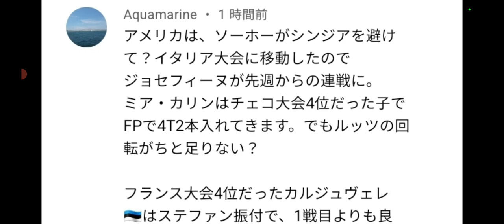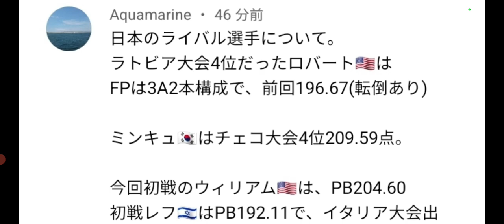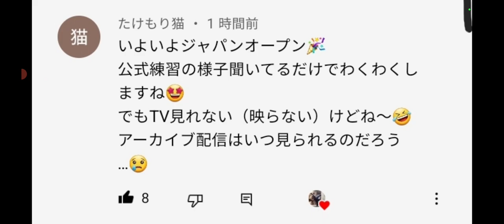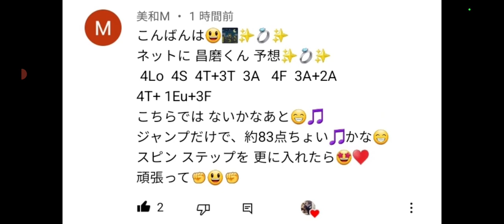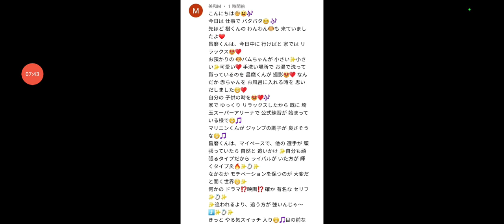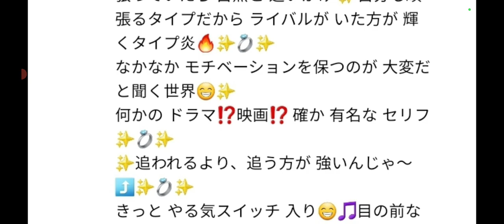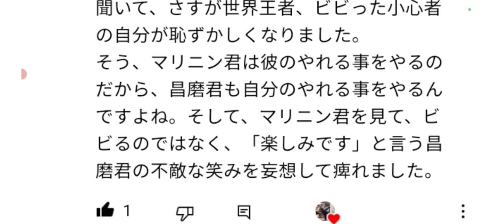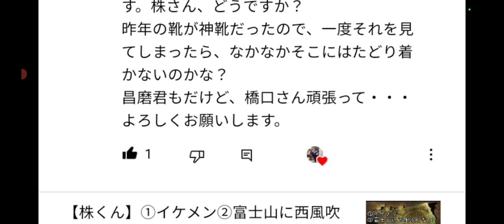【速報】フィギュア界の最新情報‼️明日、宇野昌磨遂に登場です。ジャパンオープンの速報などお伝えしますね